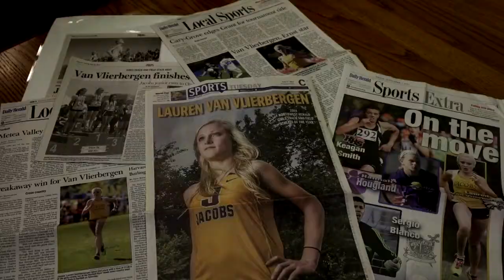Lauren Van Vlierbergen Finalist Profile